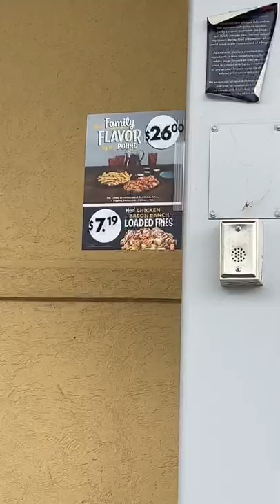ZAXBYS CHICKEN BACON RANCH LOADED FRIES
So I tried ZAXBYS new CHICKEN BACON RANCH LOADED FRIES not bad I would definitely get again!🍴😋